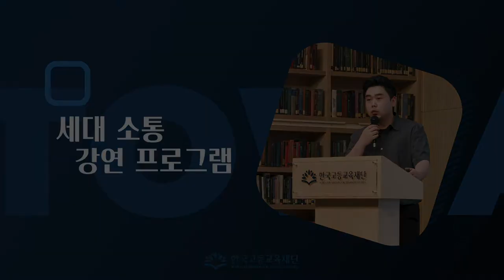[제1회 Lecture TOWARD: 연사 간 담화]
'Lecture TOWARD'는 세대 소통 강연 프로그램으로 일반적인 강연에서 연사로 참여하는 세대와 청중으로 참여하는 세대가 서로 역할을 바꾸어 진행하는 강연입니다.

'제1회 Lecture TOWARD'는 온라인 게임 문화와 E-Sports 산업이라는 일상생활에서 쉬이 접할 수 있으나 세대 간 인식 격차가 큰 주제를 다루며 세대 소통의 기회를 마련하였습니다.

청년 연사 4명이 서로의 개인 발표 내용에 덧붙여 궁금했던 점들, 더욱 깊이 대화하고 싶었던 내용들을 함께 나누는 담화의 시간을 가졌습니다.